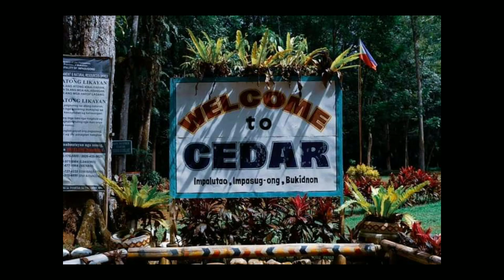Cedar falls at Bukidnon City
Promoting tourism in Bukidnon

background music not mine for